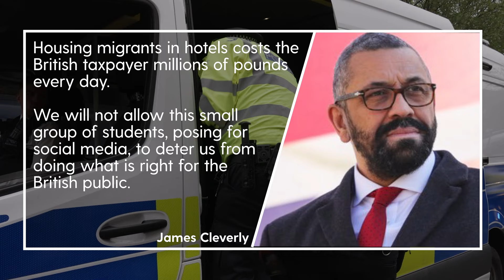Protesters arrested for blocking migrant coach set for Bibby Stockholm barge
More than forty people have been arrested after protesters blocked a coach which was set to take asylum seekers to the Bibby Stockholm barge.

Police said they were called at around 8.40am to reports of people obstructing a coach, which was parked outside a Best Western Hotel in Peckham, south-east London.

A total of 45 people were arrested after officers were assaulted whilst trying to stop the protesters from obstructing the coach, the Metropolitan Police said.